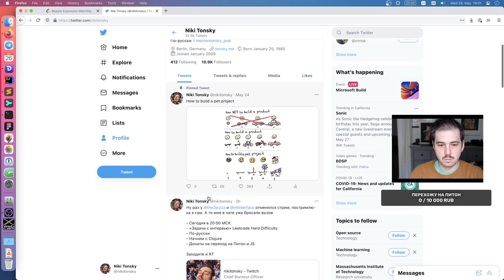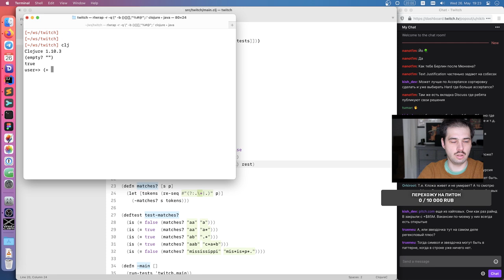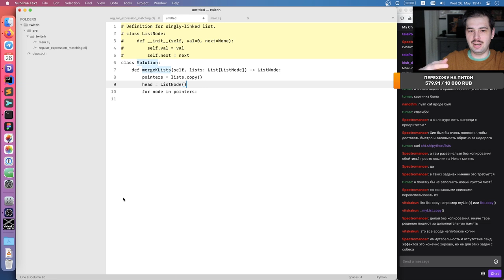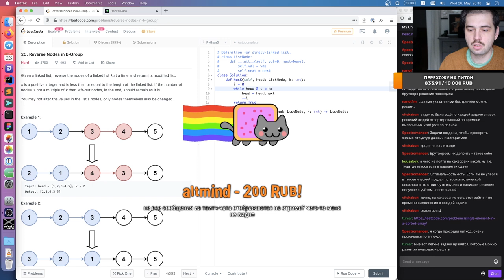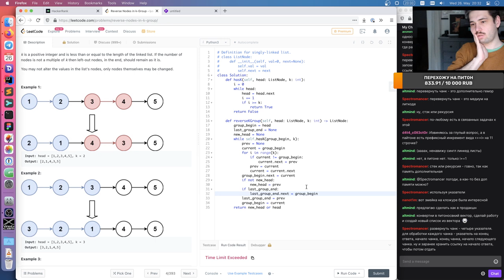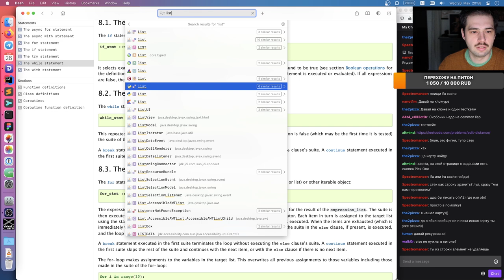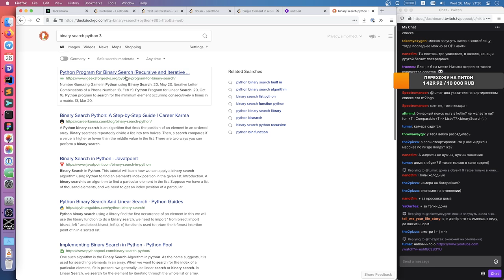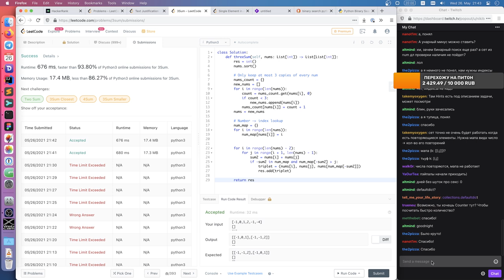Решаем LeetCode на сложности Hard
Начали за Clojure, закончили за Python.

00:00 Раскачиваемся
04:55 Простые регэкспы
34:47 Слить k сортированных связных списков
1:01:15 Перевернуть связные подсписки в связном списке
1:51:30 Проверить валидность открывающих-закрывающих скобок
1:59:40 Найти тройки чисел суммирующихся в ноль